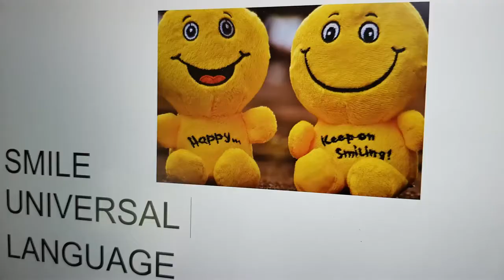What is there to see and do in Munich- a quick view